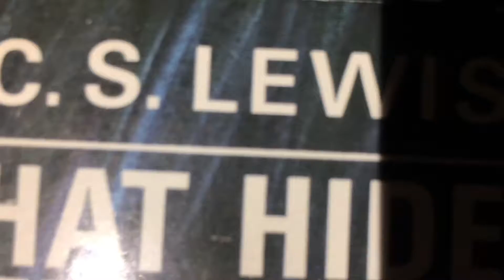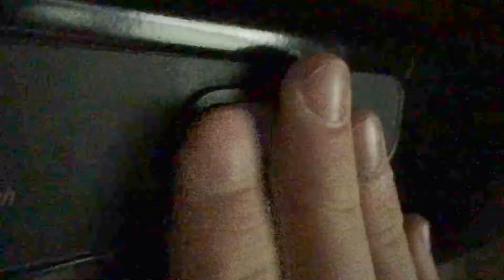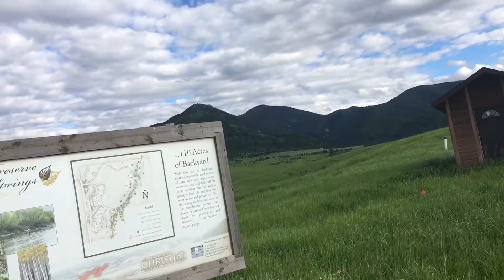Get lost! in big sky [vlog-25]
Asher went and lost himself, only to end up going on a [blank] mile long bike ride! Meanwhile Matthew co-hosts an entire week of VBS for elementary kids and decides that that isn't vlog-worthy somehow(?)

We’re glad you came to watch our videos, thanks for the support, make sure to subscribe (but only if you really want to) and like (but only if you really like the video) and remember, we love making friends down in the comment section!